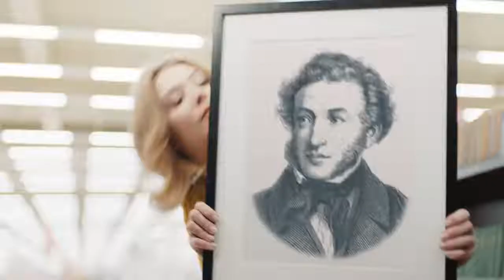Святой Источник. Спортик: Привычка хороших детей (2018)